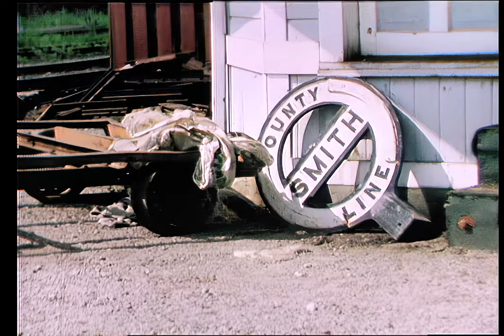Carthage Junction Depot Won't Be Forgotten: Community Won't Let It - The Tennessee Traveler WTVF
Carthage Junction Depot won't be forgotten because the community won't let it. The Depot is an abandoned railroad station that once played an important role in the Tennessee Central Railroad. The TCR’s motto was “With Personal Service.” The depot opened in 1888 and Carthage Junction rapidly became a crossroad in middle Tennessee. In World War I and World War II this was where soldiers left to go overseas and where they came home. Passengers, freight and mail flowed in and out every day. But, by the end of the 1960’s passenger service was discontinued and the Tennessee Central Railroad went out of business. Carthage Junction Depot was abandoned and was about to be demolished. That’s when this story was filmed in 1973.

Here's the rest of the story. The community in Smith County, Tennessee wouldn’t let it be forgotten. The building was purchased and relocated to Gordonsville in the 1970's. Sadly, time and the economy put the Carthage Junction Depot in danger of demolition once more. The community took action again. In 2014 they picked it up and moved it three miles away to South Carthage. Now Carthage Junction Depot is part of the active community in Smith County and middle Tennessee. This story aired on WLAC-TV Channel 5 Eyewitness News in 1973.

This was America in the 1970s.

The Traveler Series started as the Tennessee Traveler at WLAC-TV in Nashville. It’s now WTVF. They told me to explore, talk with people and bring their stories back. This started ten years of roaming the country meeting the most amazing people. My sincere thanks to news director and anchor Chris Clark for giving me the best job in television.